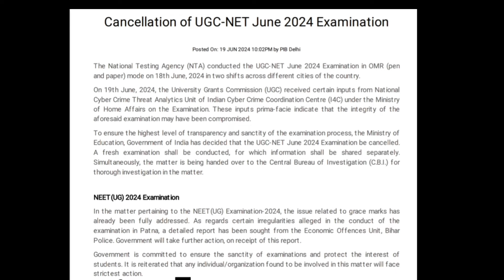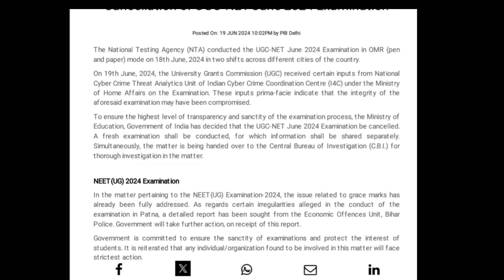UGC NET Exam Cancellation NEET 2024 पर फैसला Bihar Police की रिपोर्ट के बाद Reneet Highly Expected !